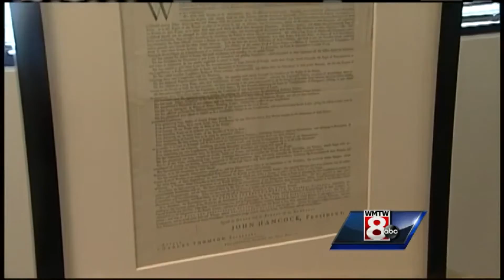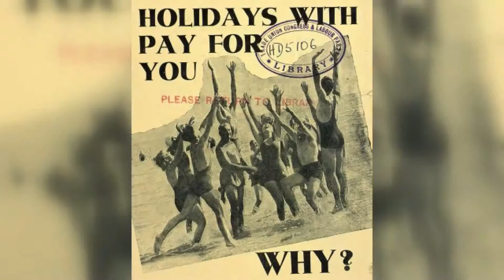July 4th History